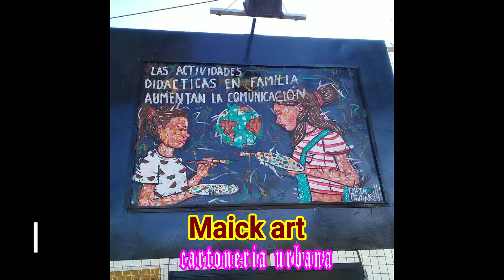Graffiti --Maick art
Es un gran video sobre el trabajo realizado por el escritor de arte  Maick art su grandes murales y nos enseña su gran estilo de arte urbano y graffiti

CARTONERIA URBANA es un canal que se desarrolla hacia el arte urbano , cartonería , alebrijes , pintura , dibujos sobre tela entrevistas a diferentes artistas urbanos ,graffiti , reciclado ,elaboración de lamparas ,dibujos  con colores, fotografía , cine, cortometrajes
Colaboración con crew  ERAn sus lineas con el aerosol